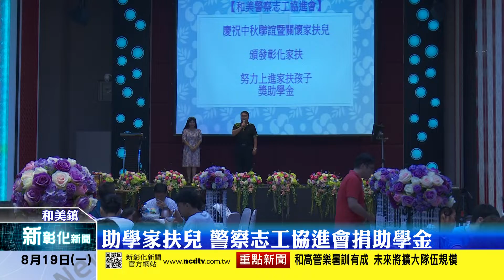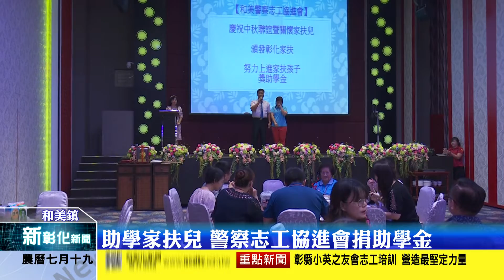新彰化新聞20190819 助學家扶兒 警察志工協進會捐助學金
開學在即，許多已是大學生的家扶兒仍在為學費與生活費傷腦筋，和美警察志工協進會與和美玄妙慈善會為了讓這些努力向上的孩子們不用擔心學費，因此共同捐助5萬元助學金給30位家扶高中生及大學生，希望他們可以早日翻轉，並回饋他人。